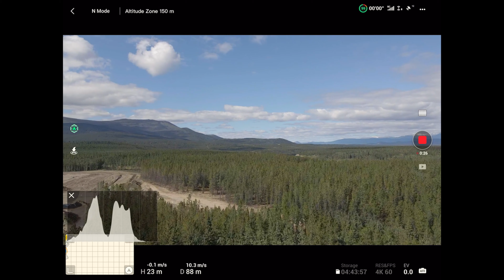DJI Mavic Air 2 New Phase In Whistle Bend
It was a sunny day this afternoon, so we went out to fly the DJI Mavic Air 2 drone out at one of the new phases in Whistle Bend area of town.

We setup the DJI Mavic Air 2 to record at 4K 60fps with no filter on the camera